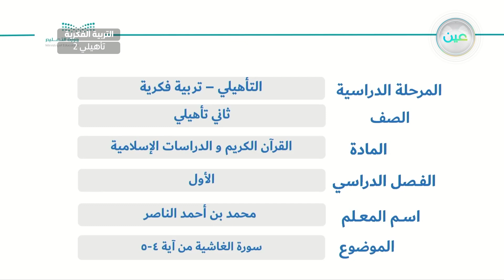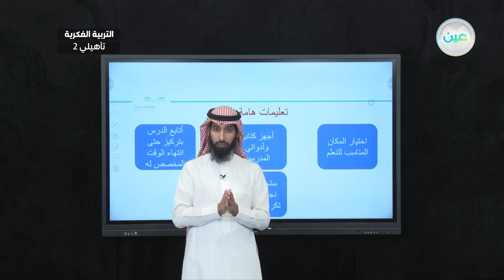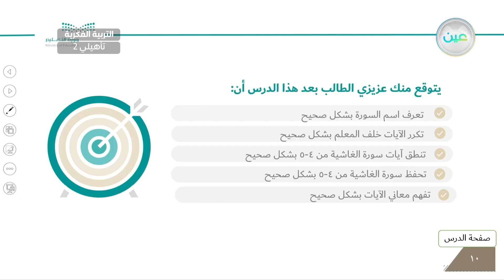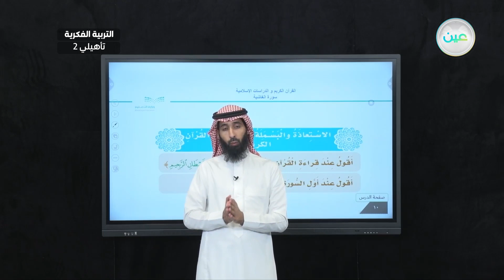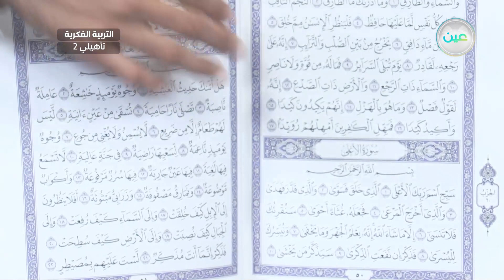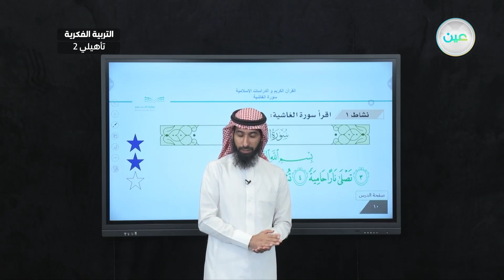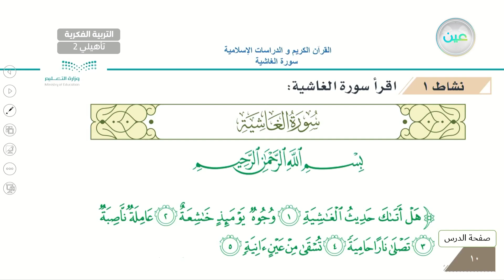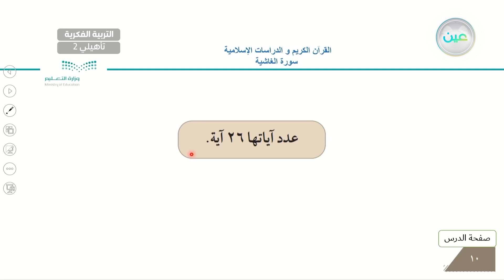سورة الغاشية من آية 4-5 - تربية إسلامية - ثاني تأهيلي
الحصة 25 - الثلاثاء - الأسبوع الأول  - ثاني تأهيلي